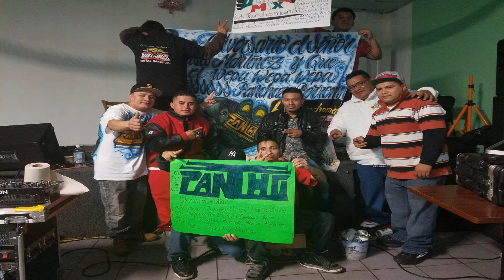Que No Quede Huella Exito 2017 Los Daddy's En vivo Sonido Ogro Mix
Desde los reyez la paz estado de mexico Sonido Ogro Mixxxxxx
Ajijoooooooooooooo.